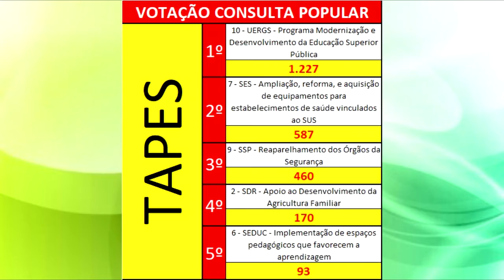SAIBA COMO SERÁ INVESTIDO AS EMENDAS ARRECADAS PELA CONSULTA POPULAR 2018.